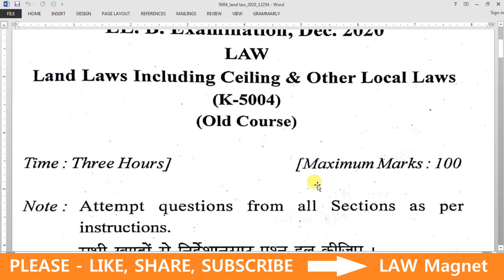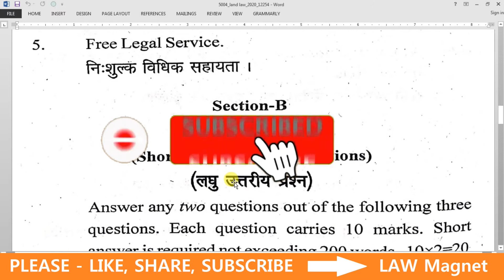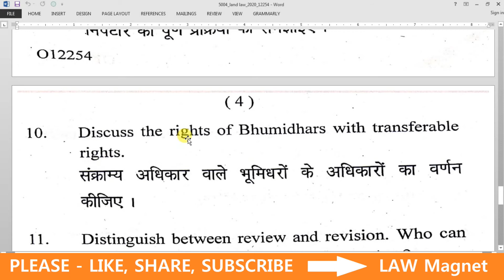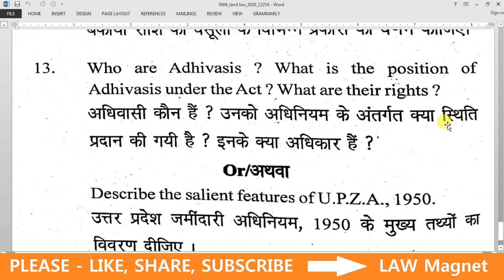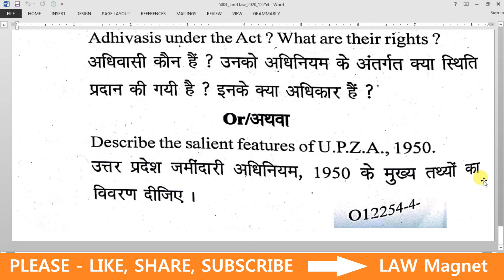Land Law (K-5004-2020) LLB 5th Sem CCS University Previous year question paper 👇 लिंक नीचे हैं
This video is for, Land Law (2020) LLB 5th Sem CCS University Previous year question paper
👉 𝗔𝗜𝗕𝗘 𝗔𝗹𝗹 𝗜𝗻𝗱𝗶𝗮 𝗕𝗮𝗿 𝗘𝘅𝗮𝗺 ➤